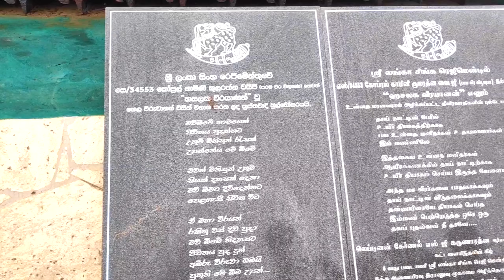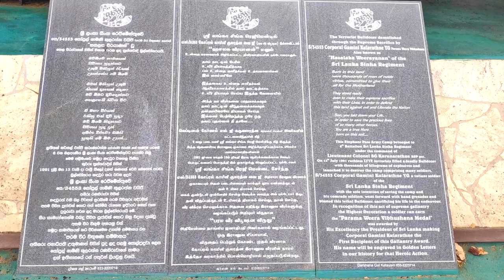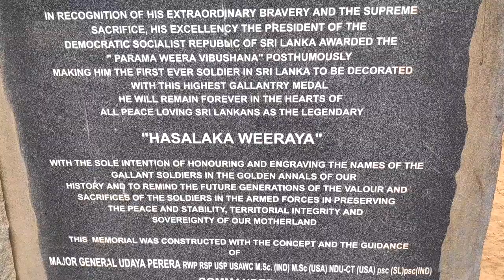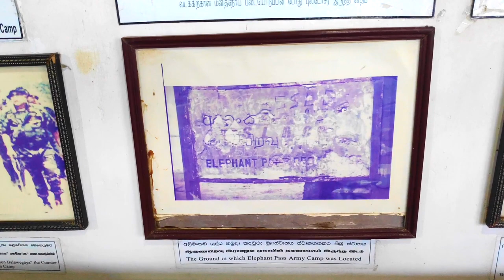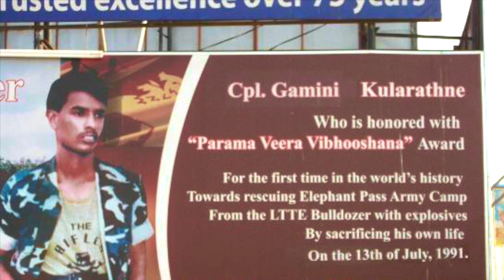Hasalaka Gamini memorial | හසලක ගාමිණී විරු ස්මාරකය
Corporal Gamini Kularatne PWV, SLSR (S/34553) (Sinhala: ගාමිණී කුලරත්න; 4 September 1966 – 14 July 1991) (commonly known as Hasalaka Gamini) was a Sri Lankan soldier. He was the first recipient of the Parama Weera Vibhushanaya, the highest award for gallantry awarded by the Sri Lanka Army for his actions during the Elephant Pass Siege, in which he was killed.
On the night of 10 July 1991 over 5000 LTTE fighters surrounded the 600 strong army garrison located at Elephant Pass. The base was known as the gateway to the northern Jaffna Peninsula. Enlisted to the Sri Lankan Army Sinha Regiment Sixth Battalion as a Rifleman, Lance Corporal Gamini Kularatne, along with the rest of his regiment, was tasked with watching for possible LTTE infiltrators.

As dusk fell the LTTE launched several human wave attacks. Flanked by hundreds of armed fighters, they surrounded the Army's fortifications. As the battle ensued a previously unknown armored bulldozer resembling a tank advanced on the military installation.

Equipped with a machine gun and containing a haul of arms and ammunitions inside, the armored bulldozer rumbled towards the southern entrance of the camp. Lance Corporal Kularatne recognized the heavily armored rolling weapon would be able to swarm the garrison within seconds, and inflict heavy casualties. Above all the fall of Elephant Pass to the enemy would be catastrophic and counterproductive at a national level.

Although the LTTE began pounding the Army camp with heavy mortars and weapons to the cries of injured and dying soldiers amidst deafening explosions, all eyes were still centered on the enemy's approaching mysterious bulldozer laden with sophisticated weapons.

Lance Corporal Kularatne, holding two grenades in his hands, dashed out towards the oncoming bulldozer tank, clambered up the tank's ladder and tossed the two grenades inside it, disregarding the numerous injuries he himself had suffered from LTTE bullets. The grenades disabled the bulldozer amidst bursts of fire accompanied by a series of explosions. Lance Corporal Kularatne was flung to the ground and lay motionless.

As the siege of Elephant Pass Army Camp was broken, one of the most ferocious battles in Sri Lanka's modern history ended. The camp had been saved from being overrun by the LTTE in part by Corporal Kularatne's bravery.

In recognition of his act of gallantry Lance Corporal Gamini Kularatne was promoted to the rank of Corporal posthumously and honored with the award of "Parama Weera Vibhushanaya" on 10 October 1991, the highest gallantry award in Sri Lanka for the first time in the history of Sri Lanka Army.

Later he came to be known as the Hasalaka Weeraya (Hasalaka Hero)After the war was over, a memorial to Corporal Gamini was later set up in Elephant Pass with the remains of the bulldozer he destroyed. The memorial, as well as the destroyed vehicle, can be seen on the A9 road on the way to Jaffna. A statement made by Dambara Amila Thero in March, 2015 in recommending the removal of this memorial sparked massive public outcry and widespread condemnation.